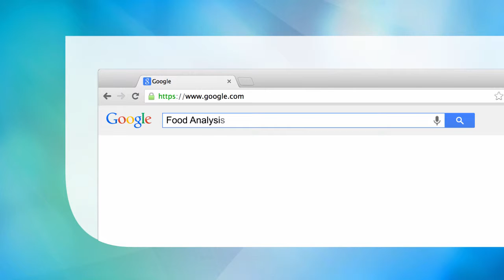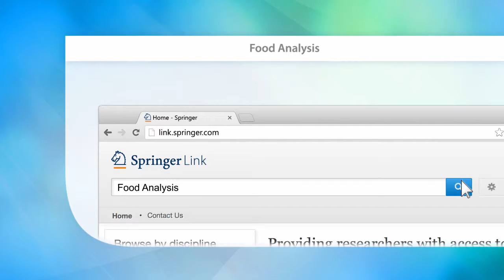Food Analysis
New edition of well-known textbook.
Invaluable reference for professionals in industry.
Teaching materials available via editor.

Main Discipline: Chemistry